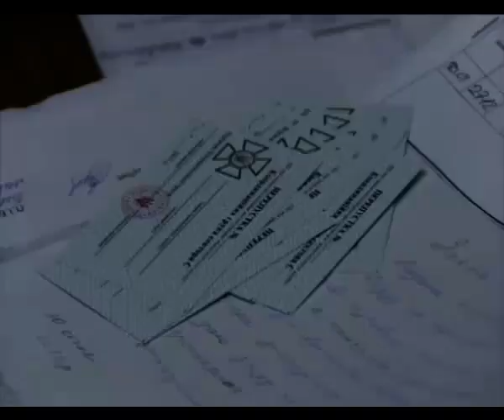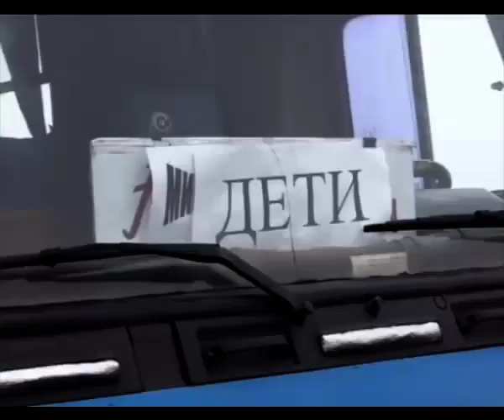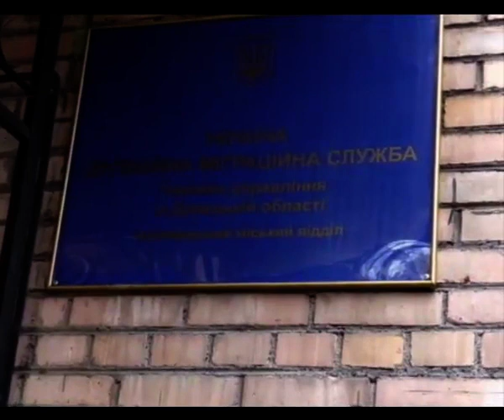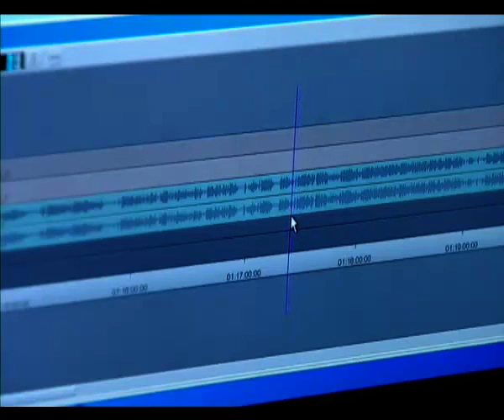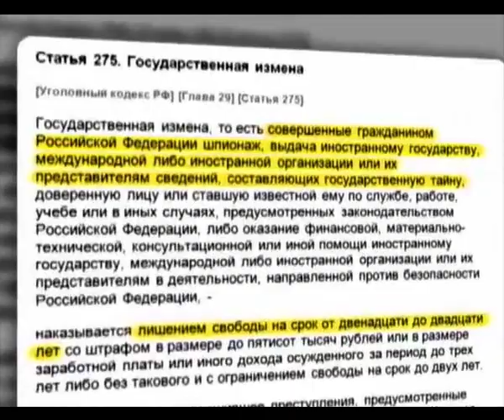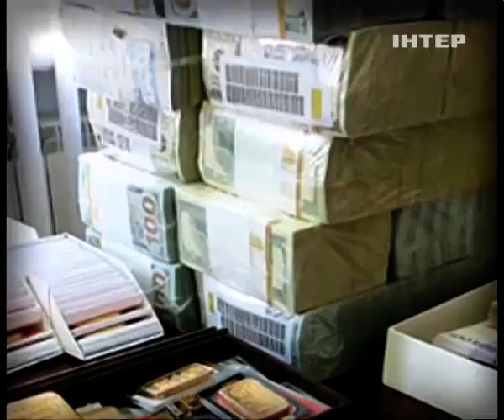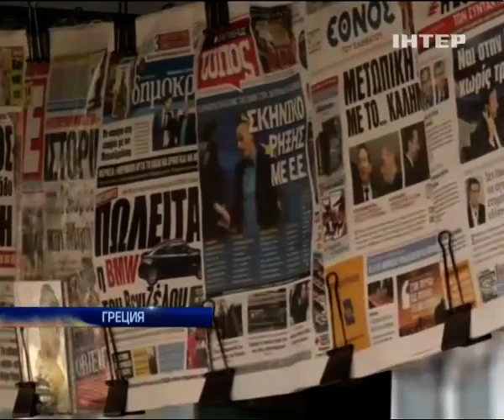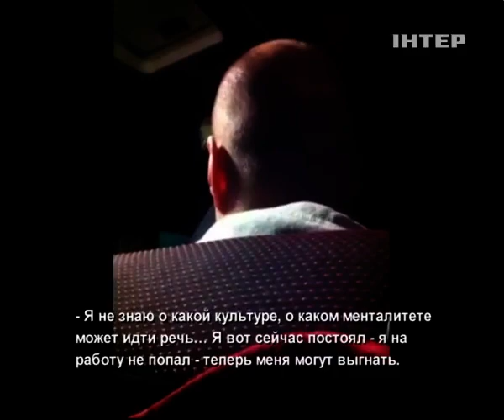Подробности недели 20:00. 01.02.2015. Полный выпуск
Смотрите в этом выпуске:

Заложники государства российского. Мать и семеро детей. Почему она - под арестом, а малышей грозят забрать?

По ту сторону войны. Без бумажки - ты букашка.

Черная торговля на государственной границе. Челнокам война не помеха.